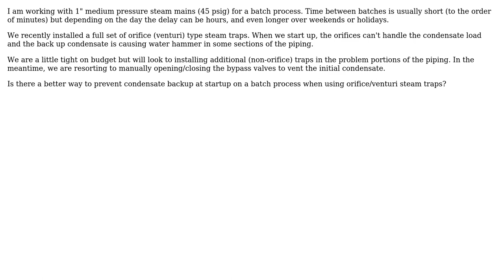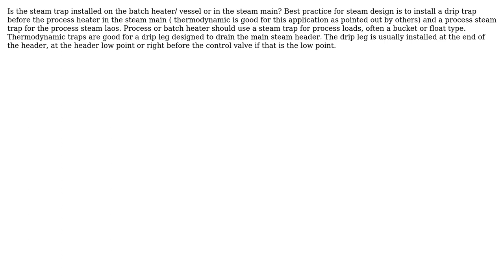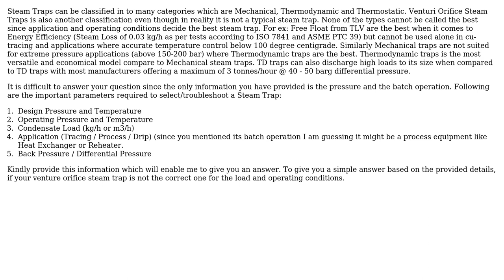Preventing condensate backup at startup with orifice (venturi) steam traps on medium pressure...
Engineering: Preventing condensate backup at startup with orifice (venturi) steam traps on medium pressure batch process mains?

With thanks & praise to God, and with thanks to the many people who have made this project possible! | Content (except music & images) licensed under CC BY-SA | Music | Images & others | With thanks to user Sarfras Roshan user Ohio ChemE user Mahendra Gunawardena user jmac and the Stack Exchange Network Trademarks are property of their respective owners. You are responsible for your own actions.